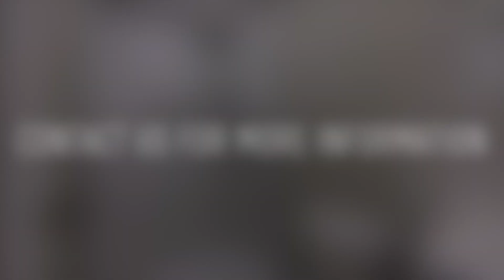2313 Turner St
Welcome to 2313 Turner St! Newly remodeled 3 bedroom / 2.5 bathroom single family home boasting central air, private patio, in-unit laundry, abundant sunlight, and modern updates throughout.